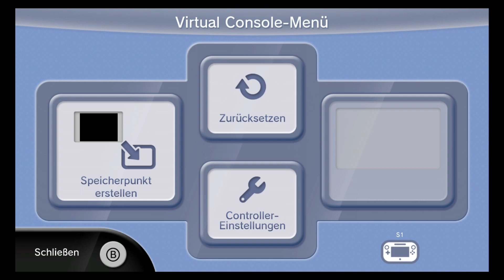Warum so lange nichts mehr kam - Infovideo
Ich wollte euch einfach mal informieren ~ Lakitheory